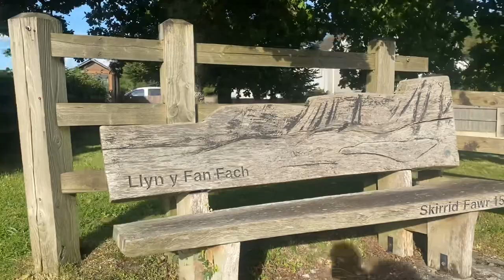Solo Hiking and Wild Camping the Beacons Way in Wales - Day 5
Solo hiking and wild camping the Beacons Way which is a 99 mile trail that goes straight through the heart of the Brecon Beacons national park in Wales.

Day 5 started early in the mountains and I was treated to clear skys and an awesome sunrise. A very special and peaceful morning for hiking. I made my way off the mountains to a tiny hamlet called llanddeusant where I topped up the water and headed back up into the mountains. The path disappeared and I was scrambling through bog and it made for some awesome mountain hiking but it was tough. I came down off the mountains for the last time and hiked past Carreg Cennen Castle. The last part of the Beacons Way then took me through farmers fields and a few country lanes and I finally arrived at Llangadog train station. The end of the Beacons Way. My feet were sore after hiking 28 miles on my final day but what an awesome hike this was. The Beacons Way is a truly epic trail.